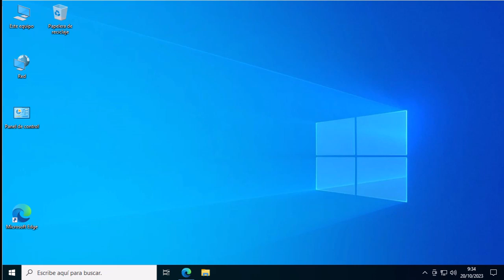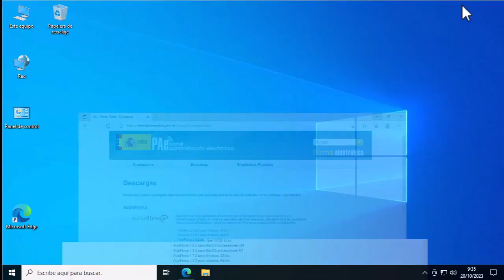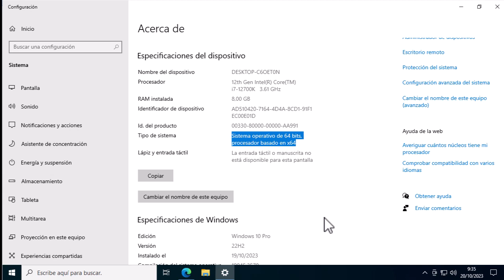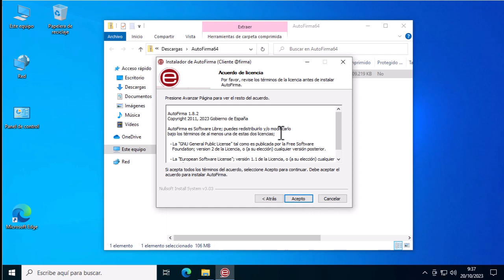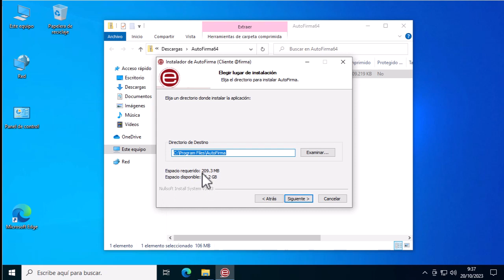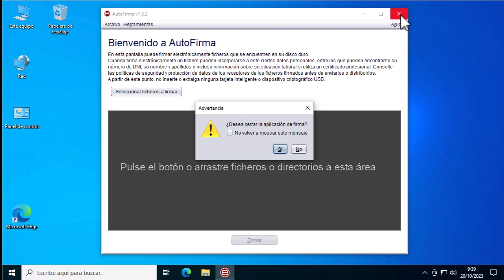AUTOFIRMA, FACTURAE . INSTALACIÓN AUTOFIRMA PASO A PASO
Instalación paso a paso del programa AutoFirma